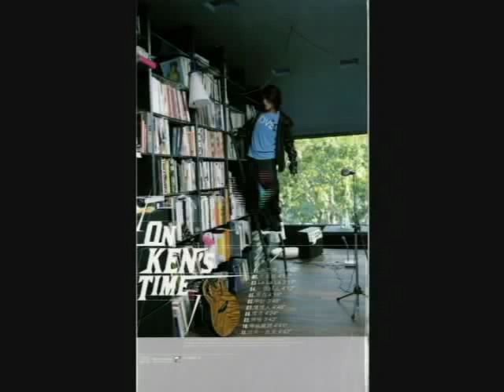Ken Zhu - Yi Ge Hao Ren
Track 4, Yi Ge Hao Ren, from Ken Zhu's album, On Ken's Time